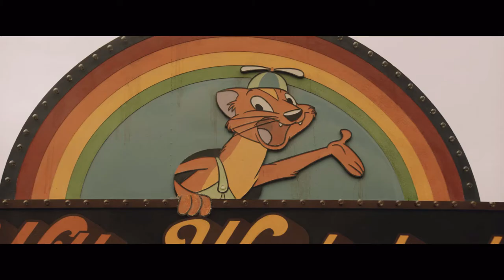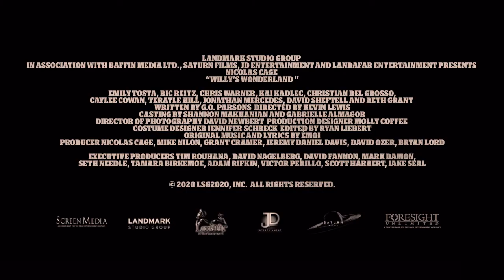Willy's Wonderland Teaser Trailer starring Nicolas Cage - HD | Blazing Minds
The legend Nicolas Cage takes on a set of violent animatronic amusement park mascots at Willy's Wonderland, in this action-packed, nail-biting tale of terror that will take you on the ride of your life. Stranded in a remote town with a car that won’t work and no way to pay the local repair shop, The Janitor (Nicolas Cage) agrees to spend the night in an abandoned theme park full of animatronic characters that were once a joy to the kids of the town, but now hold a dark secret. As night falls, these once happy mascots come to life and they’re out for blood. Survive at any cost, it’s only one night! Willy's Wonderland stars Nic Cage (Mandy) alongside Emily Tosta and Beth Grant. Directed by Kevin Lewis.

@SignatureUK Presents Willy’s Wonderland Home Premiere on Digital Platforms 12th February